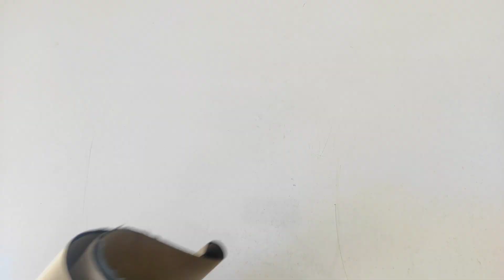easy trick for beginners that makes pocket sewing easy